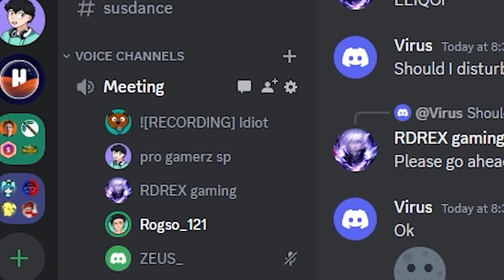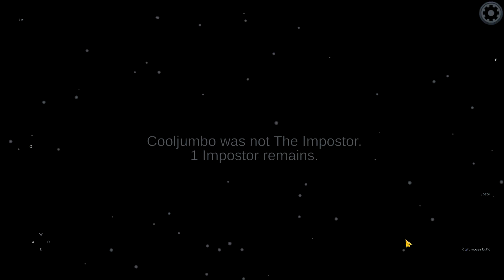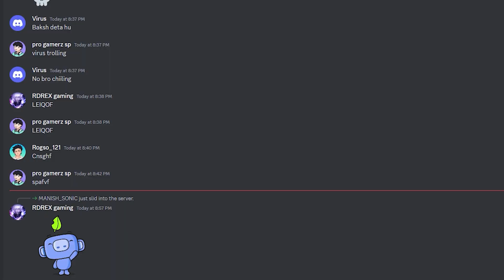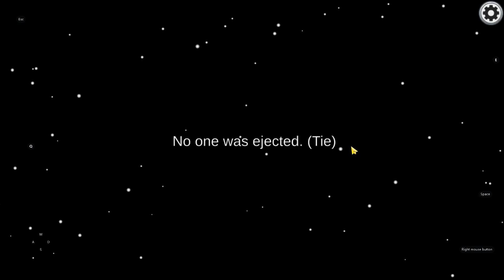Epic Among us Gameplay ft.@Rogsogaming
Epic Among us Gameplay ft.RogsoGaming and Rdrex

Laptop :- Asus Tuf A17 (Ryzen 7 4800h, Rtx 3050)

Headphone :- Reconnect Series 100 (captain america)
                        Kotion each G2000

Mic :- Nope lol
Music i use on my channel :-